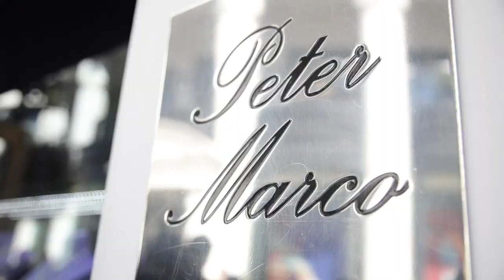Buying 350 Grams of Gold And Diamonds!| Peter Marco | A Dose Of Los Vlog 2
I found a 350 gram of GOLD and Diamond necklace from Peter Marco's Jewelry store in Los Angeles! So I bought it.

Learn to SCALE your business!

Discover What You Need To Know About REAL ESTATE INVESTING And Running A Profitable Business... ALL FOR FREE

Podcast for entrepreneurs by entrepreneurs.

ALL IN EVENTS
Start Your Journey in Real Estate